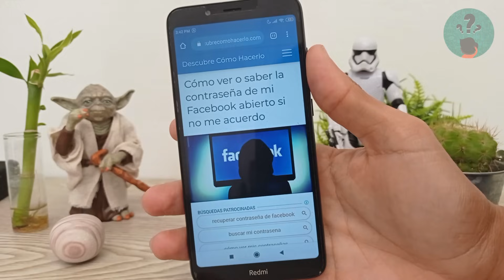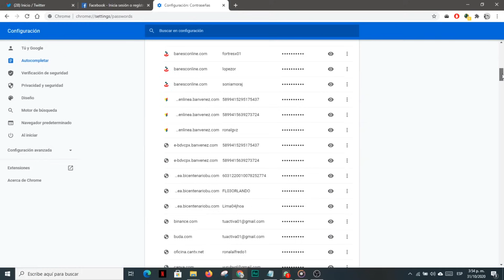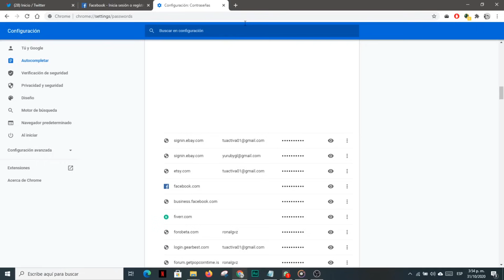Cómo ver o Saber la Contraseña de mi Facebook Abierto si no me Acuerdo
En este video descubre Cómo ver o Saber la Contraseña de tu Facebook Abierto si no te Acuerdas. En el Canal Descubre Cómo Hacerlo encontrarás el mejor contenido. ¡No te lo puedes perder!